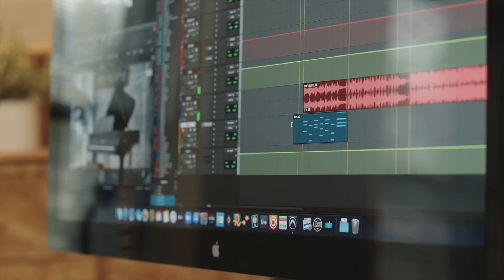Amy Peters and David Kalmusky Capture Brilliance with Pro Tools | Carbon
Pro Tools | Carbon and @poweredbyowc allow producer and ACA member David Kalmusky and artist Amy Peters to stay creative — without limits!